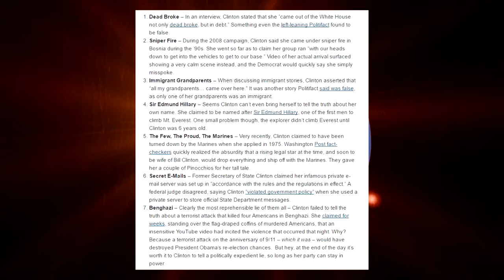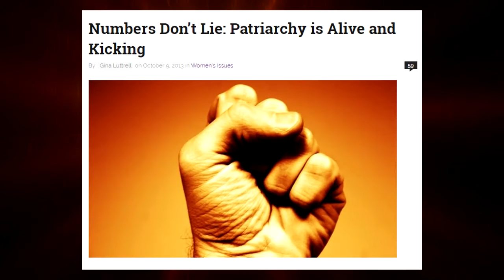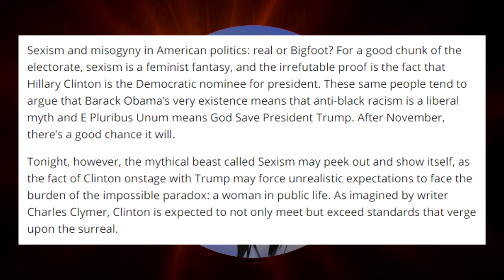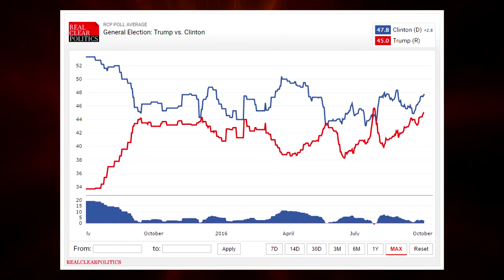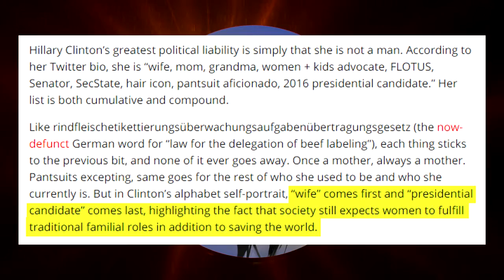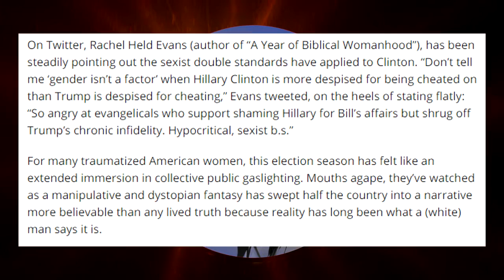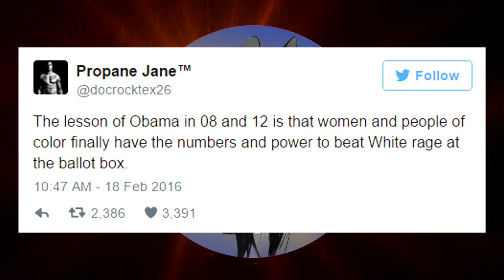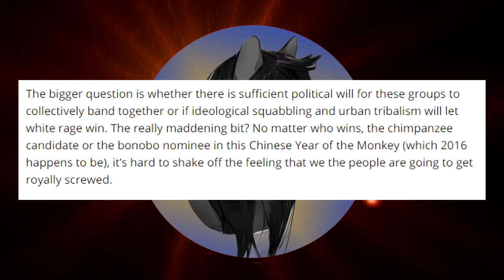Hillary Clinton's Biggest Liability?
I may only cover a single article in this video, but there was enough in it for me to at least address thoroughly.